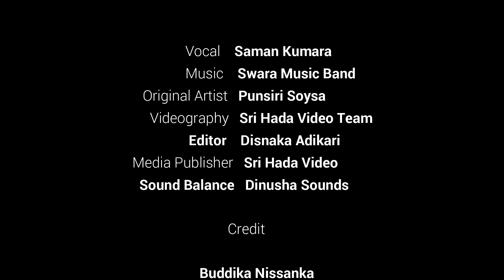දෙපාරක් අහන්න හිතෙයි | සිතේ ආදරේ ඩොල්කි රසයට පට්ටම ලස්සන සිංදුවක් | Sithe Adare Dholki Song